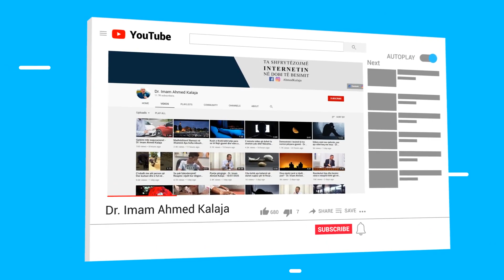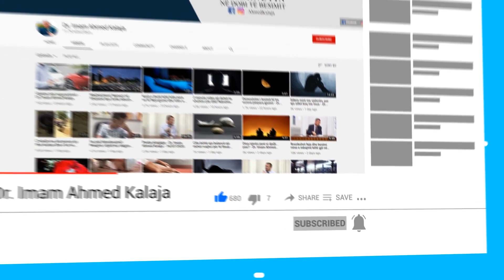Nëse na prishet abdesi gjatë sevisexhdes, a duhet ta përsërisim namazin? - Dr. Imam Ahmed Kalaja